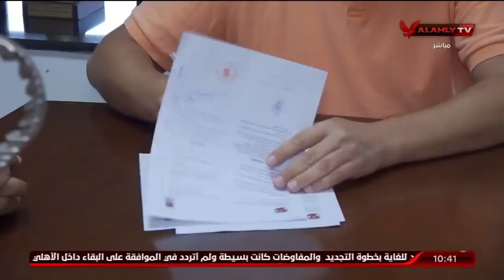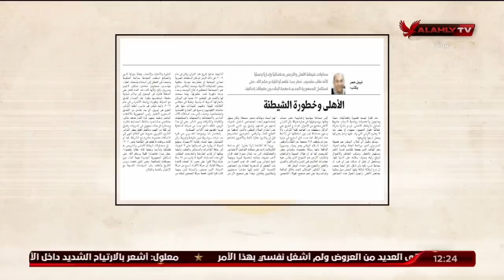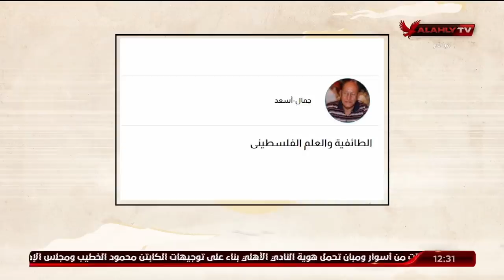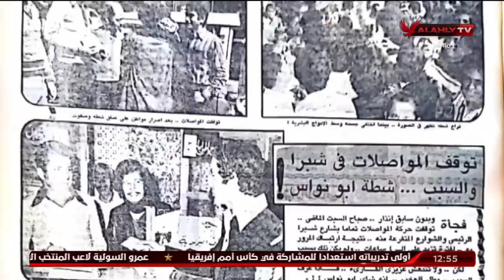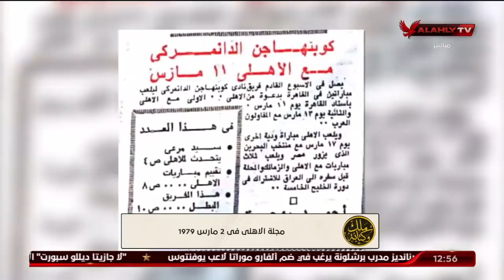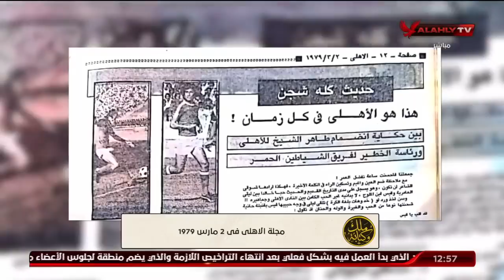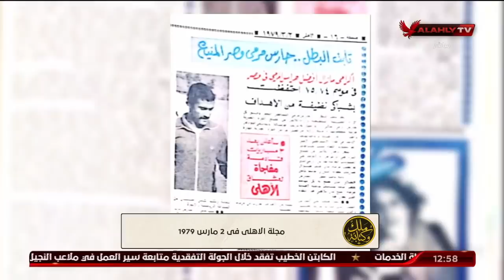الحلقة الكاملة | ملك وكتابة مع عدلي القيعي وإبراهيم المنيسي | 30-12-2021